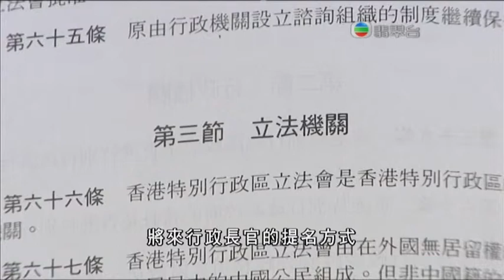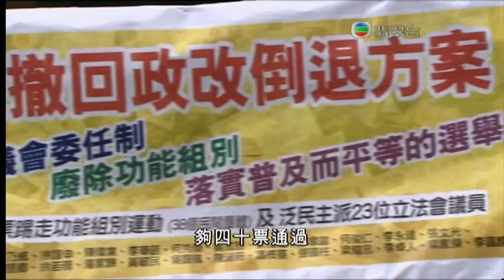[新聞](2010-06-07)政府向立法會提交2012政改決議案 (1)